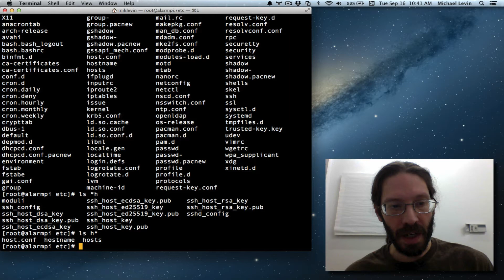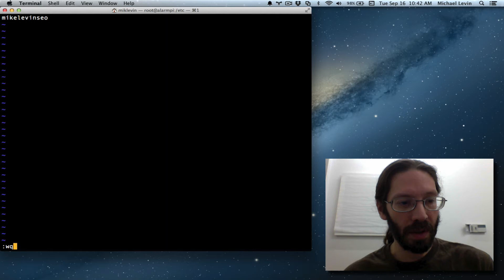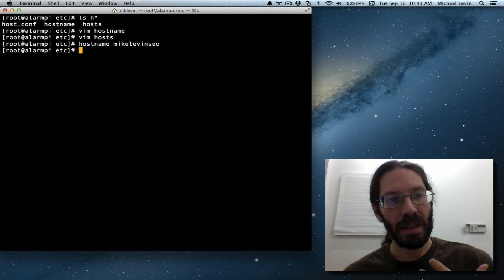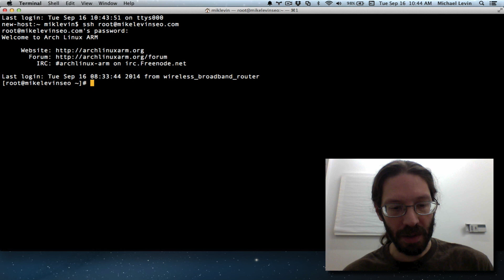How to change Hostname on Linux or Unix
Teach yourself Linux! Install in 6 minutes
A tiny thing that has been bugging me is the old Arch Linux default hostname on my Raspberry Pi. It's just editing 2 text files in /etc and one command to update it. So, let's change it.